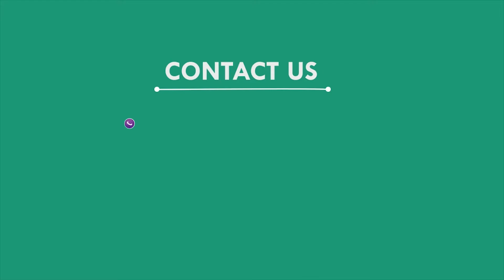ସ୍ଵଛ ଭାରତ ଅଭିଯାନ ବାର୍ତା ନେଇ ସହର ପରିକ୍ରମା କଲେ NDRF ଟିମ